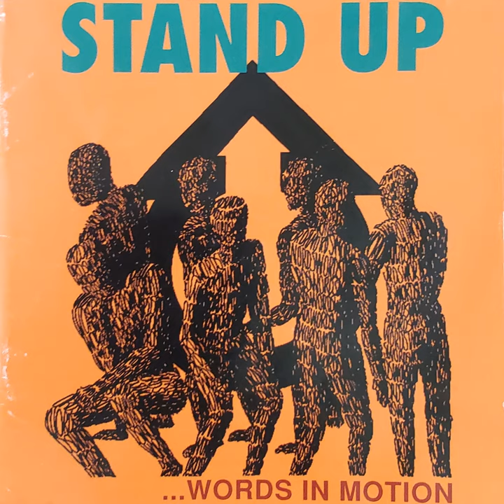Found Time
Found Time · Stand Up · Eric England · Andrew Breslin · Jeremy Weiss · Paul Thibault · Parrish Mellott

Words in Motion